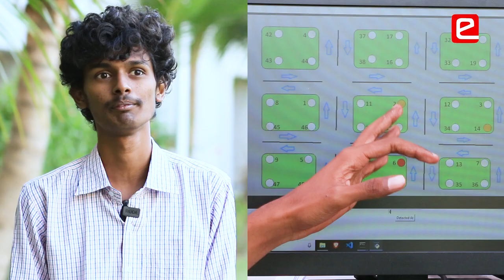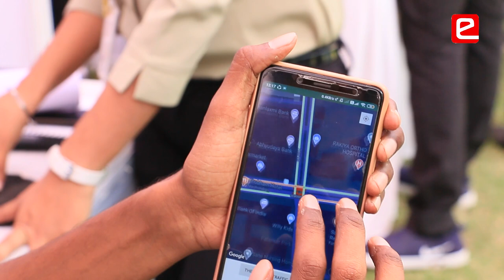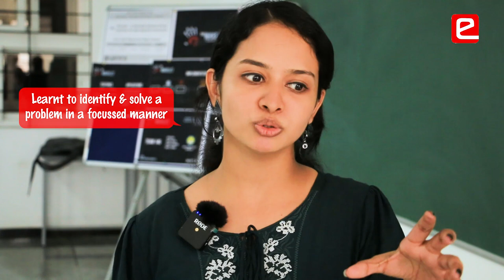How MOOC helped me in eYIC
MOOC has helped students to solve a problem in a focussed manner and has helped them to see their project as a product for the customer/ user. This has helped students to think of a scalable product. Surveys/ Interviews with the actual consumer of the product has helped them to think of a real product.